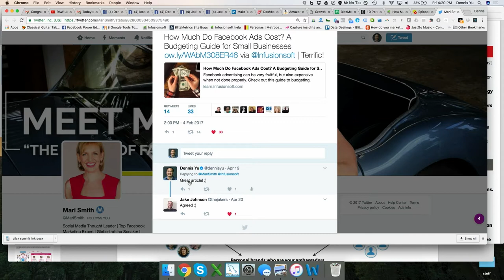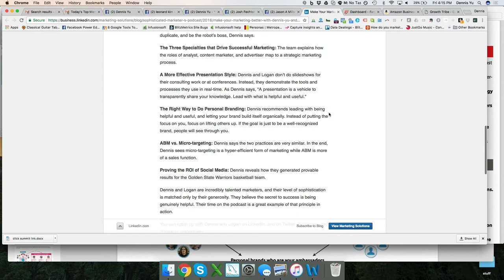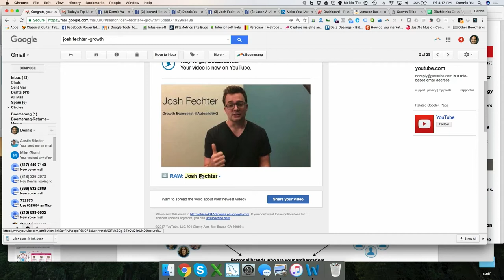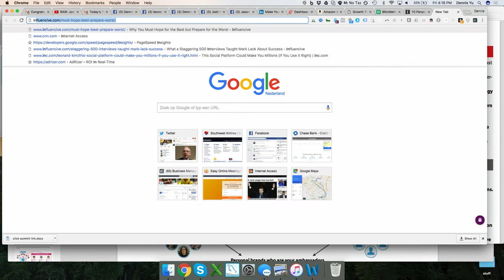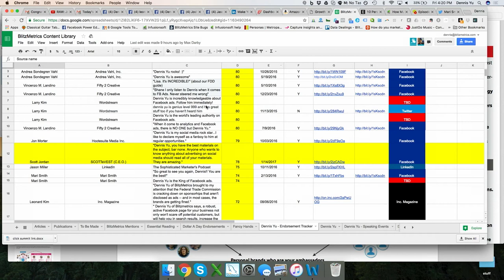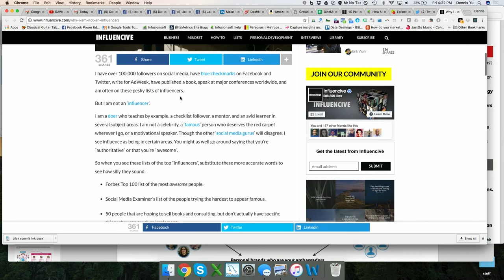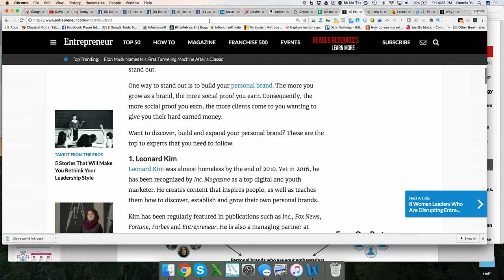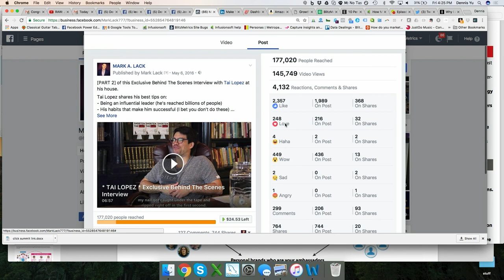How To Get Your Content Seen - Facebook Marketing 2017 by Dennis Yu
Dennis Yu and Logan Young gave us a hands-on workshop on How To Get Your Content Seen & Facebook Marketing for 2017. Follow this step-by-step workshop on How To Get Your Content Seen & Facebook Marketing for 2017.

This workshop was given during Amsterdam’s Growth Marketing Conference at Growth Tribe.

Dennis Yu is the CTO of BlitzMetrics. He is an internationally recognized lecturer in Facebook Marketing For Business, having been featured in The Wall Street Journal, New York Times, LA Times, National Public Radio, TechCrunch, Fox News, and CBS Evening News. He is also a regular contributor for Adweek’s SocialTimes column.

He is an internationally recognised lecturer in How To Get Your Content Seen & Facebook Marketing for 2017, co-author of "Facebook Nation", and his clients have included the Golden State Warriors, Nike, and Rosetta Stone.

In this workshop, Dennis talks about digital marketing, How To Get Your Content Seen & Facebook Marketing for 2017, amplifying your content by leveraging other people’s authoritative networks, and driving direct revenue off social media.

Dennis and Logan talk about their secrets on Video Marketing Tips for 2017: Metrics, Analysis, Action! Watch this video on How To Get Your Content Seen & Facebook Marketing for 2017 to unlock your content’s potential.

What kind of content you should focus on:
Assemble a list of third-party endorsements, especially positive mentions from high-authority sites
Create video content starting with a 3-min WHY video
Create a content calendar
Create promotional content to drive conversions
Create at least 1 blogpost a month

How you can target your audience:
Import your targets’ emails into facebook and Google as custom audiences
List potential targets on Facebook and Twitter - interests related to your brand, your competitors, common interests of your customers, industry influencers
Consider targeting by employer, job title, and interest
Create lookalike audiences

Optimize your content:
Using Audience Insights, create new saved audiences
Compare all your data and benchmark it against your previous period
Review your budget allocation according to your data

We're here to empower you with the digital skills you need to adapt, grow and succeed in a rapidly changing world.

Master the tools, techniques, strategies and frameworks you need to become an expert in the essentials of growth & marketing.

Learn how to elevate your business strategy, strengthen your decision-making skills, and substantiate your business proposals with powerful data insights.

Learn one of the most sought-after skills in tech. Master the end-to-end UX design process and learn to design experiences people love.

Stand out as a future-proof, modern leader. Handle constant change confidently and lead with a clear vision.

Ready to transform your workforce? Here are our corporate solutions for growth, innovation and data capabilities.